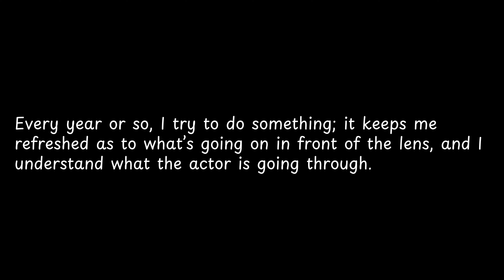Every year or so, I try